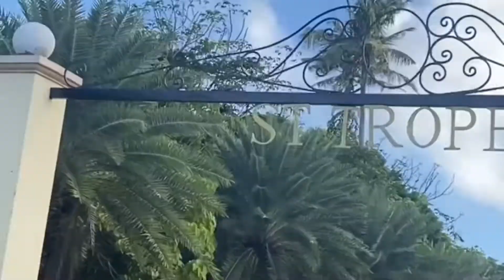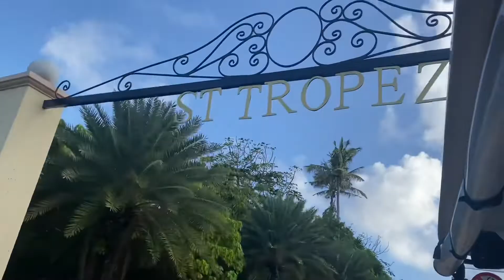ST. TROPEZ VILLAGE |BALESIN ISLAND 🏝 |PHUKET VILLAGE|RUBY WONDERS💛